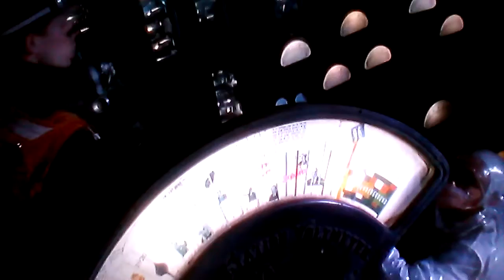How the Illuminatis time machines work!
From 12 Monkeys 1995 movie